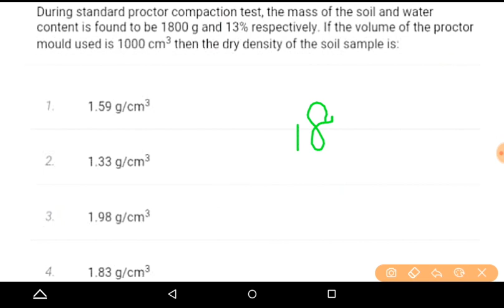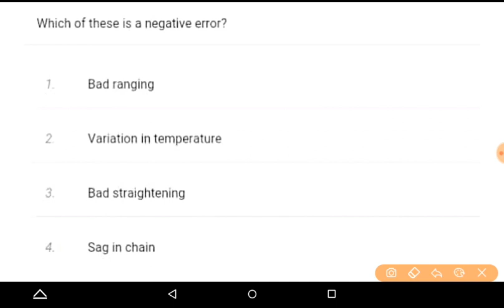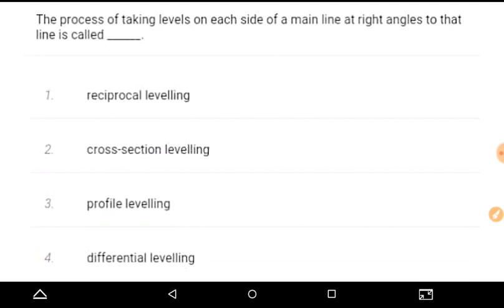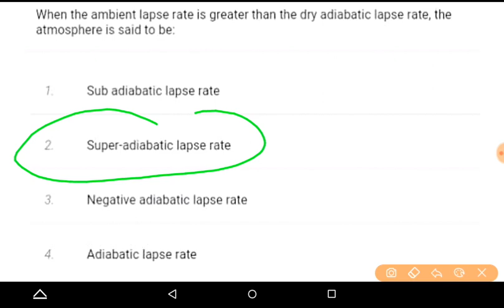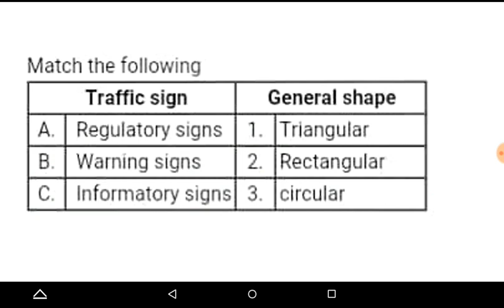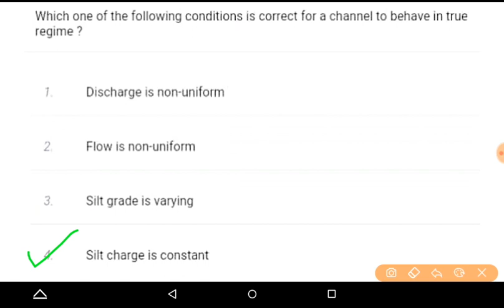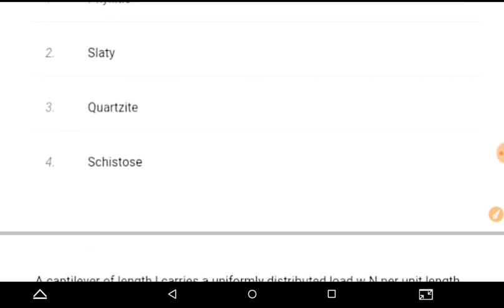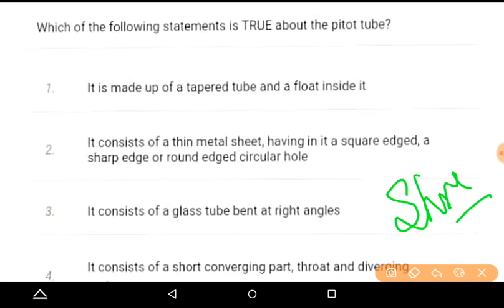SSC JE/ JSSC JE/ UPRVUNL AE/ SSC JE/ ONGC | Civil JE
Download Pdf

निचोड़ वीडियो || Previous Years Questions || Civil Engineering || Part - 4

byjus exam prep,
civil by sarvagya sir,
civil mixed questions,
dsssb je 2022,
dsssb je admit card 2022,
dsssb je civil,
dsssb je preparation,
jssc je,
jssc je 2022,
jssc je 2022 exam date,
jssc je civil question paper,
jssc je exam date 2022,
jssc je syllabus,
jssc je syllabus 2022,
ongc,
uprvunl,
uprvunl je,
uprvunl je 2022,
uprvunl je 2022 ciivl,
uprvunl je 2022 exam pattern,
uprvunl je 2022 syllabus,DSSSB JE & HPJE || Expected Previous Years Questions Part -4

bhupender.kumar518@oksbi

Paytm us ---
bhupender518@paytm

upsssc je
engineers adda
rrb je
Examgurug civil
Exam guruji civil engineering
civil guruji